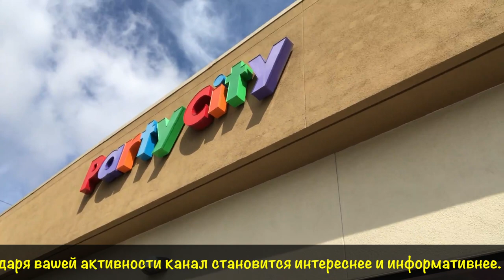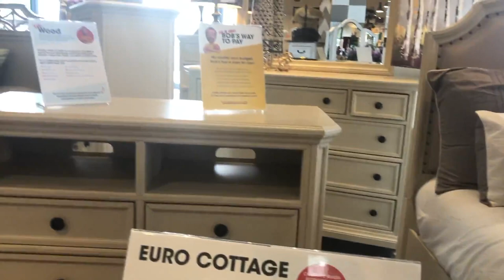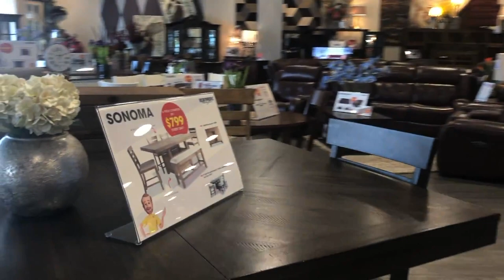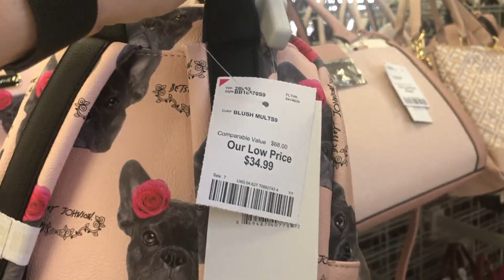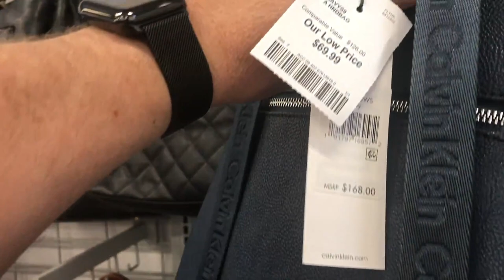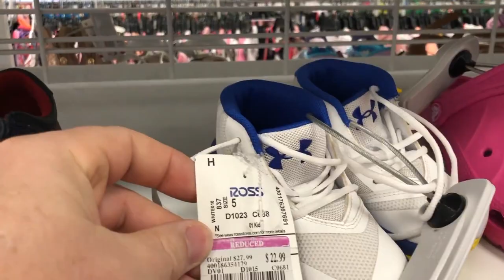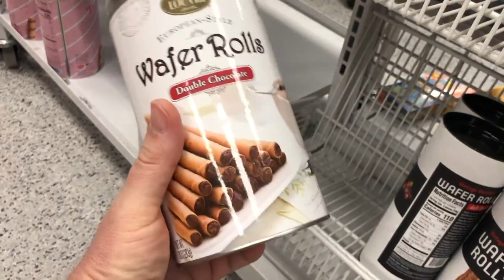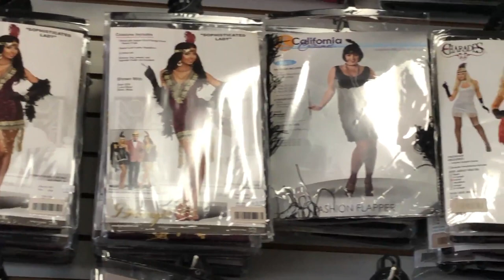Мундир французского генерала в Америке. Мебельный салон в США. Купальники, сумки, обувь.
В поисках мундира французского генерала в Америке для старшего сына. У детей будет тематический день, посвящённый событиям революции 1776 года. А так же зайдём в мебельный салон и посмотрим купальники, сумки и обувь мимоходом.